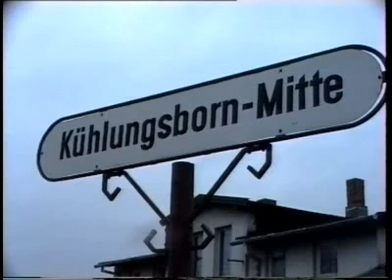Molli Bahn 1991 Historische Aufnahmen Video by Eddy Pireddy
Molli Bahn im Jahre 1991 vor Umbaumaßnahmen der Bahnhöfe sowie HEILIGENDAMM